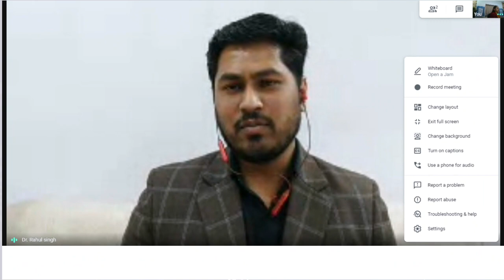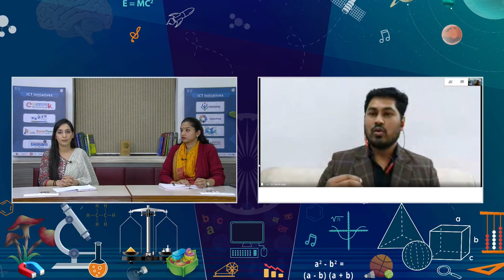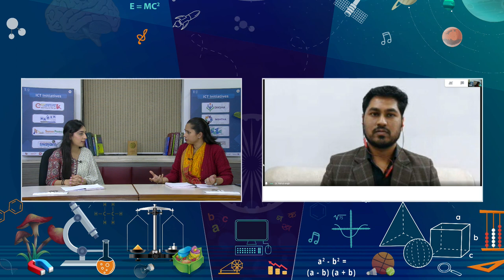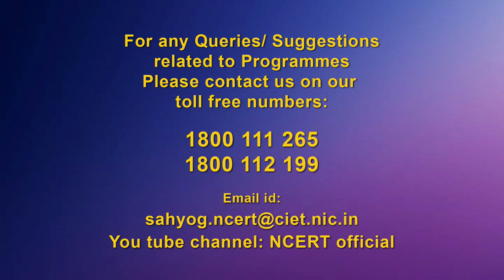Live Interaction SAHYOG : Understanding and Managing Examination Anxiety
The programs can be viewed on:
1. DD Free dish channel #128
2. Zee Dish TV Channel #950
3. TataSky Channel #756
4. Airtel TV Channel #440
5. VmVideocon Channel #477
6. Jio TV App (Swayam Prabha 31)
7. ‘NCERT OFFICIAL’ YouTube Channel

The viewers may send feedback, queries and suggestions through:
1. Toll free telephone numbers (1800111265, 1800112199)

3. SWAYAM Prabha App
4. ePathshala Kishore Manch App
5. Social Media Platforms of CIET & NCERT (YouTube, Facebook, Twitter, WhatsApp, Telegram)